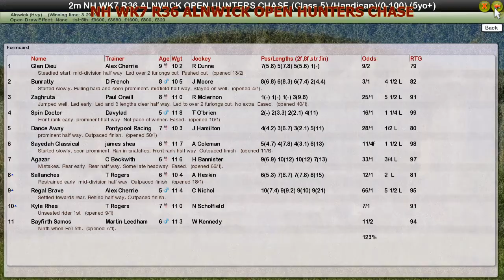NH WK7 R36 ALNWICK OPEN HUNTERS CHASE